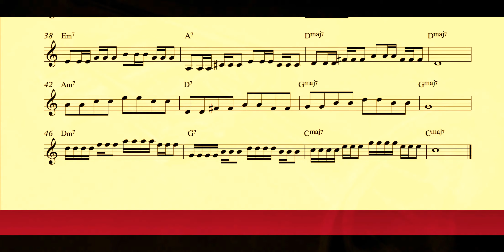Tonguing Arpeggios II-V-I Play along HD C=120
Jazz II-V-I,  2-5-1 tonguing arpeggios exercise with backing track/playalong to help improve Trumpet/Cornet playing. This will help your production, intonation, stamina, range and sound. This is also designed to help with Jazz playing focussing on II-V-Is.